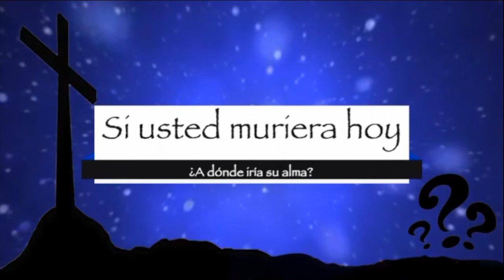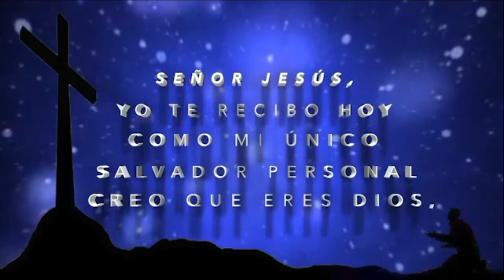Acciones claves en momentos críticos.